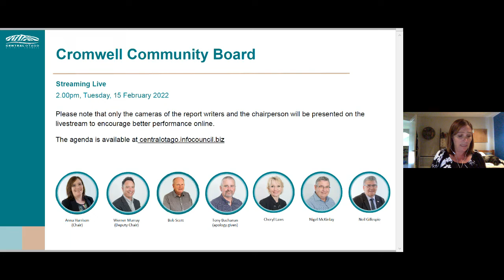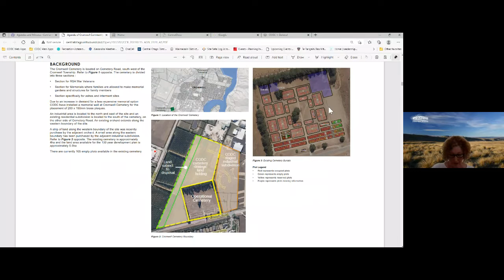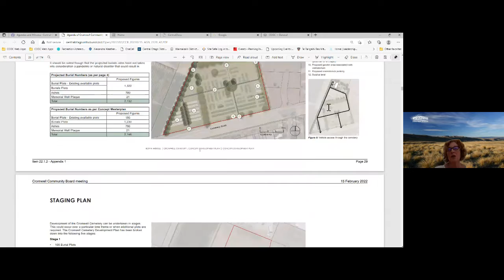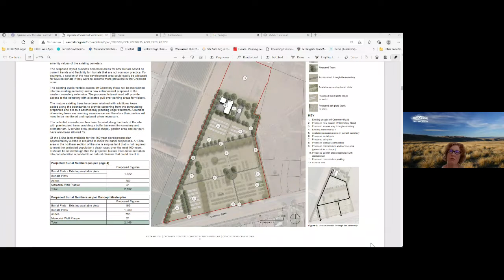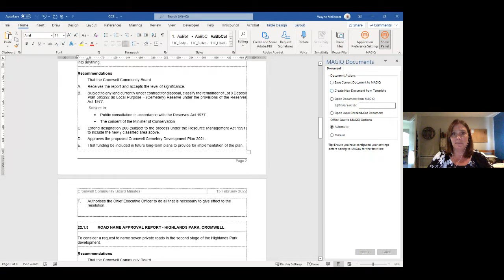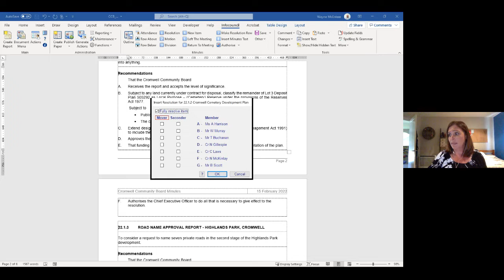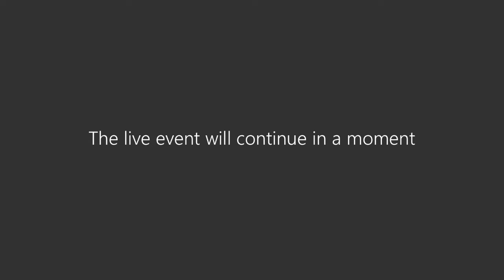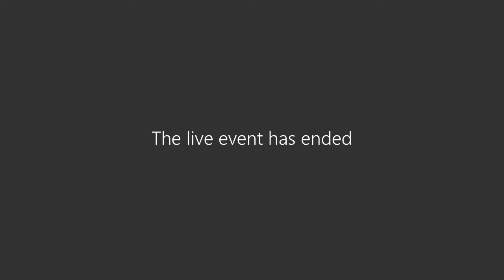Cromwell Community Board - 15 February 2022